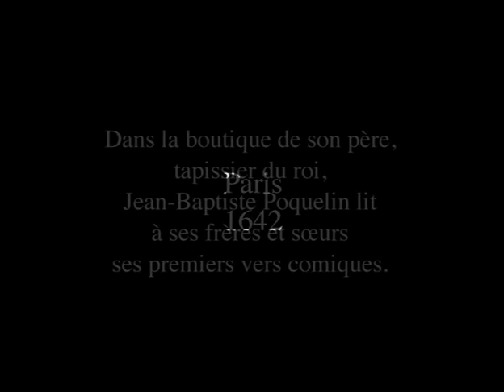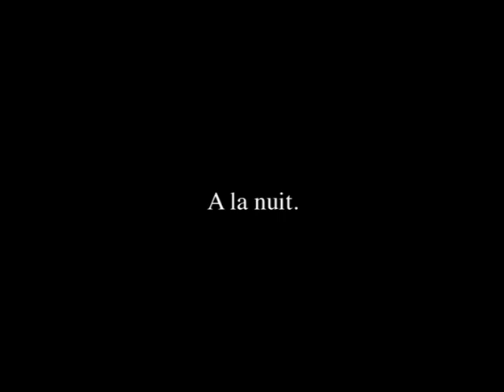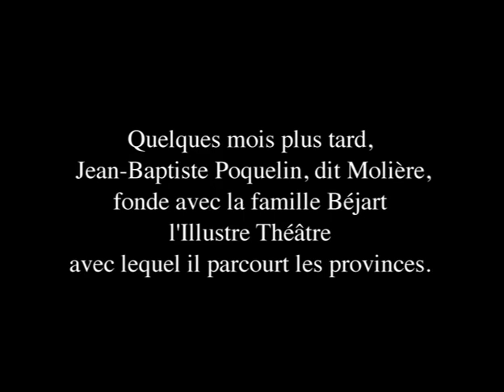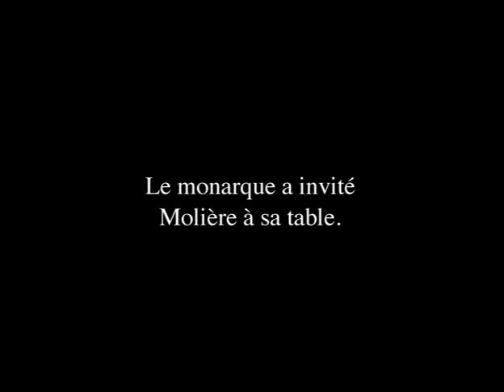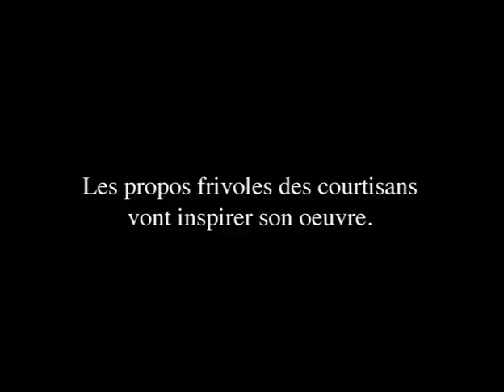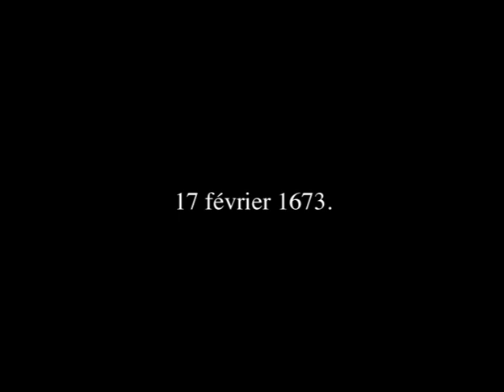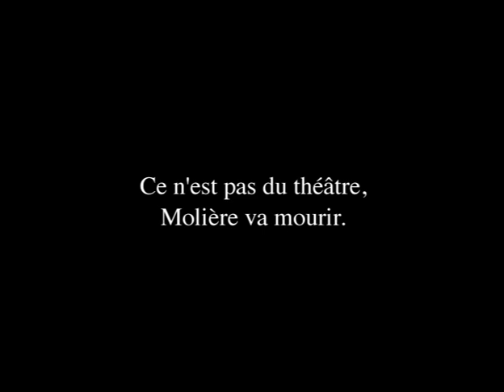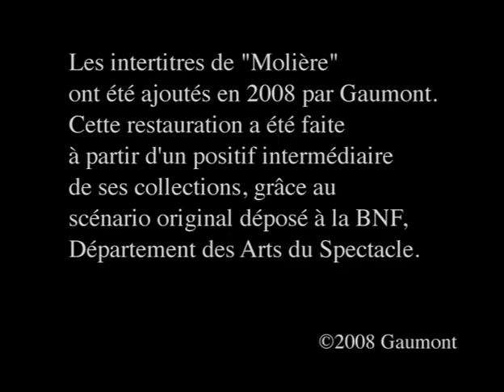Molière (1910)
Director: Léonce Perret
Production Company: Société des Etablissements L. Gaumont
Country: France